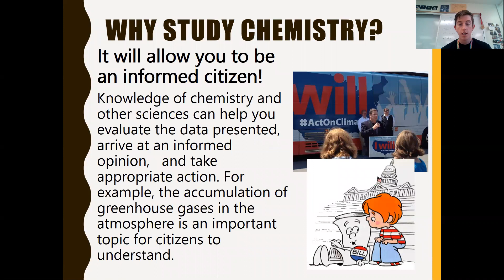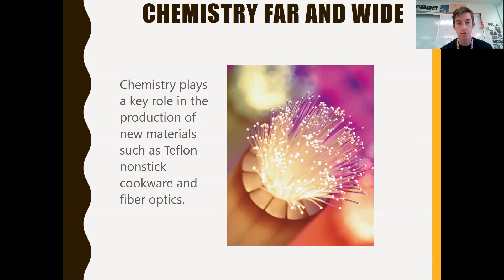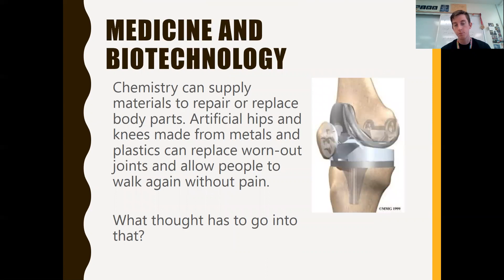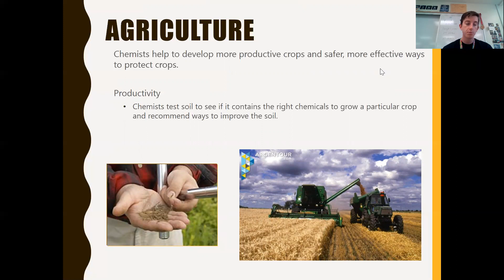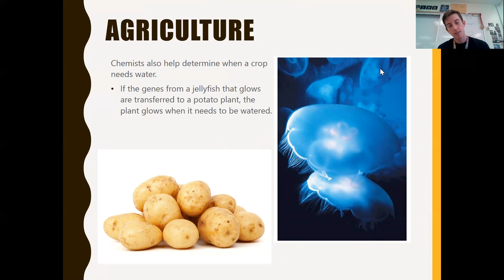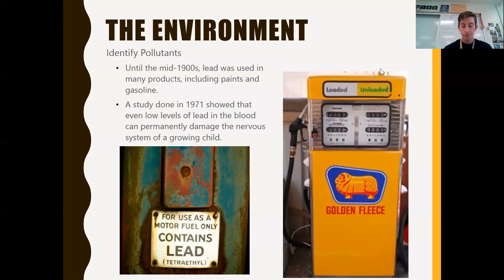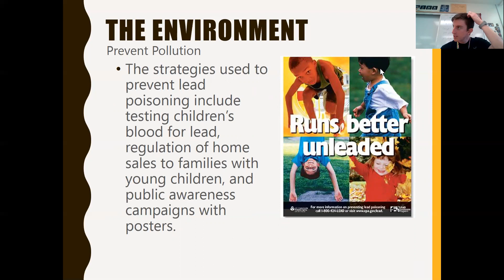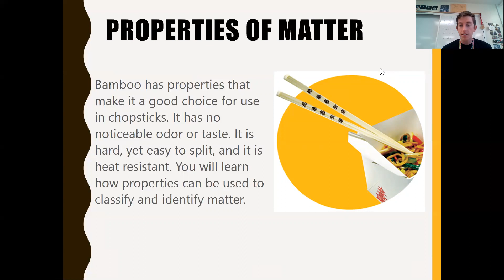Unit 1 Part 2: Why Study Chemistry?